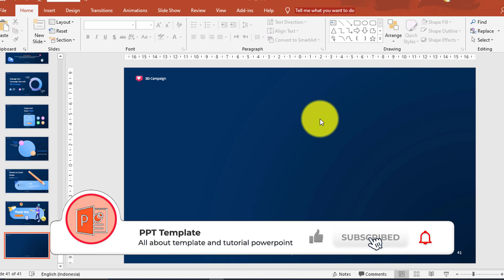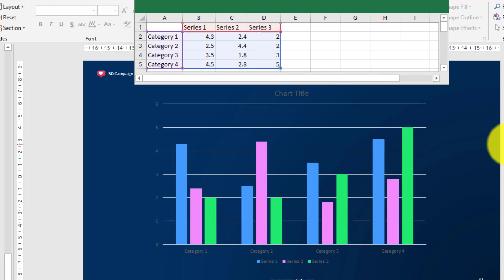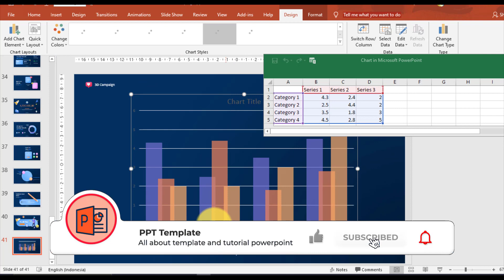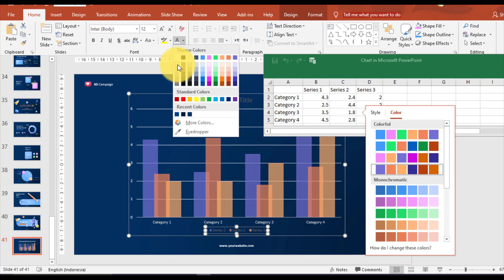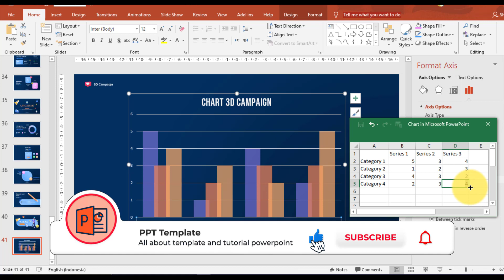How to Insert Charts in PowerPoint - PPT Template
Hello everyone welcome back again in PPT Template channel in tis channel you can learning al about tutorial and download desain using powerpoint.

To insert a chart in PowerPoint directly into a slide, click the “Insert” tab in the Ribbon. Then click the “Chart” button in the “Illustrations” button group. Alternatively, to add a chart to a slide content placeholder in PowerPoint, click the “Insert Chart” button in the slide content placeholder. Performing either action then opens the “Insert Chart” dialog box. Let's start How to Insert Charts in PowerPoint - PPT Template